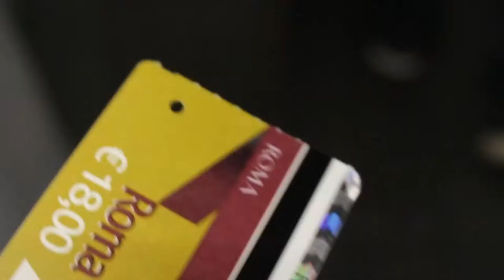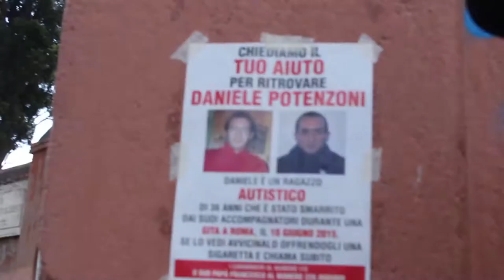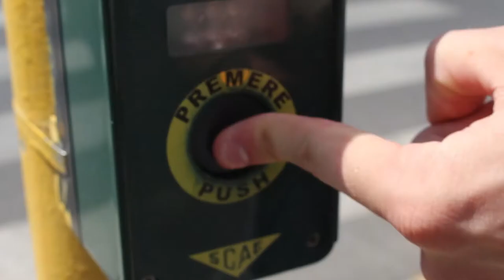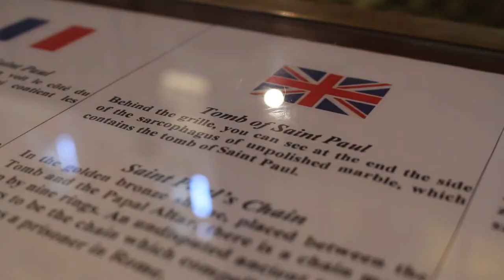ROME - BASILICA OF SAINT PAUL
Steven and Gabby continue their 'American tourist' journey through Rome towards a pyramid, inhabited by cats and the famous and awe-inspiring Basilica of Saint Paul, where the chains and sarcophagus of the apostle are on display.